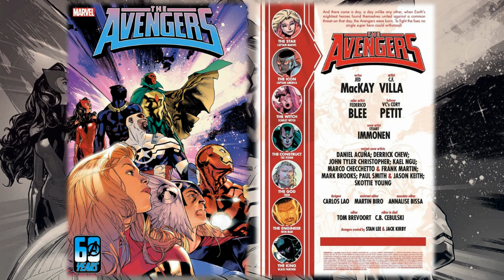Comic Preview | The Avengers #1 | Marvel Comics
ASSEMBLE! JED MACKAY AND   C.F. VILLA with Colors by Federico Blee & Letters by Cory Petit -  TAKE THE REINS OF EARTH’S MIGHTIEST HEROES! The Star. The Icon. The Witch. The Construct. The God. The Engineer. The King. The world is ever in peril, and a new team of Avengers mobilizes to meet any dangers that dare threaten the planet. But when TERMINUS attacks, a new and insidious danger rears its head: one that the Avengers know all too well, and one that comes to them in the most dangerous of guises—that of a friend.

Clay: @Clay_Harrison
Kyle: @Kylepedia
Adrian: @Adrian_Harry
Daniel: @eckospider
Josh: @cosmosis